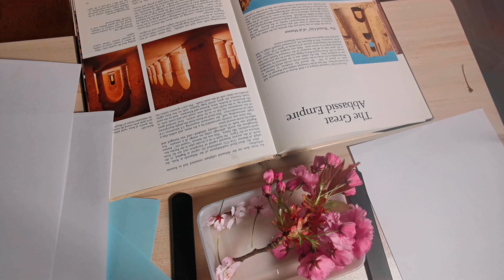SMALL TUTORIAL ON PRESERVATION OF CHERRYBLOSSOMS FOR ART PURPOSES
A presentation of flower preservation for art purposes